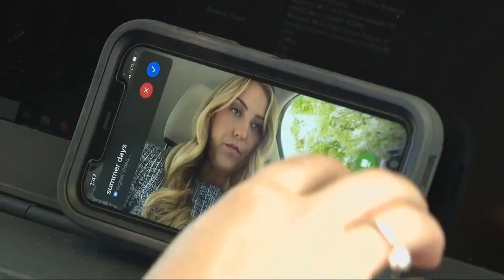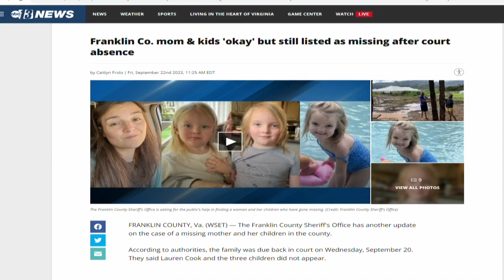Missing Virginia mom of 3 sets the record straight on why they haven't come home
The Franklin County lady who, along with her three children, was reported missing earlier this month is speaking to ABC13 for the first time.